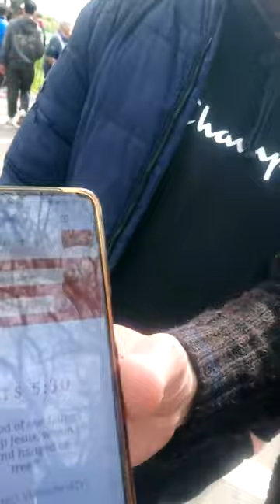The Big Nose🧙♂️Refutes &debunks Muslim claims&arguments with his indisputable e